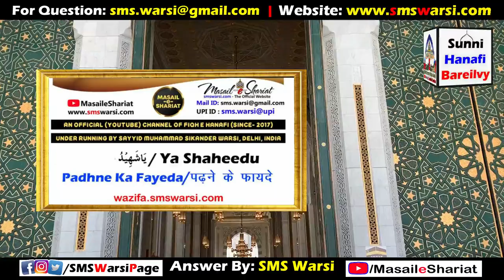Wazifa - Ya Shaheedu | Nafarman Biwi or Bachhe Ke Liye Amal | Dil Saf Karne Ki Asan Dua | नाफ़रमान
(NEWS & Update) 📰 📅⏰
Aane Wali Videos & Live Timing Dekhen
Sikander Warsi Wazifa ya shaheedu
SMS Warsi wazifa ya shaheedu
Ya shaheedu ka amal
aulad ko farmanbardar banane ka amal
Biwi Nafarman ho
dil Saaf Karne ka wazifa
Allah name wazifa
या शहीदु का अमल
या शहीदु का वज़ीफ़ा
औलाद नाफ़रमान हो
बीवी की नाफ़रमानी के लिए अमल
दिल साफ़ करने का अमल
يا رشيد كا عمل
يا رشيد كا وظیفہ
نافرمان اولاد کے لئے عمل
دل صاف کرنے کا عمل
نافرمان بیوی کے لئے وظیفہ